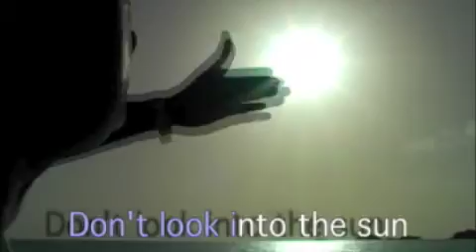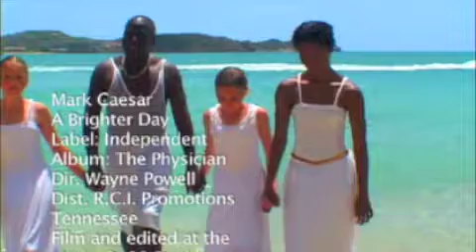A BRIGHTER DAY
A RIVETTING, SCENIC, ROMANTIC R&B BALLAD. BREATHTAKING CARIBBEAN SCENERY, AND RICH CAPTIVATING LYRICS!